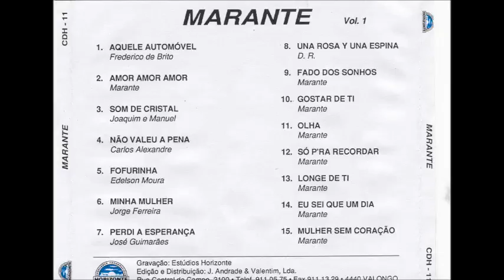agrupamento musical diapasao amor amor amor tu foste embora